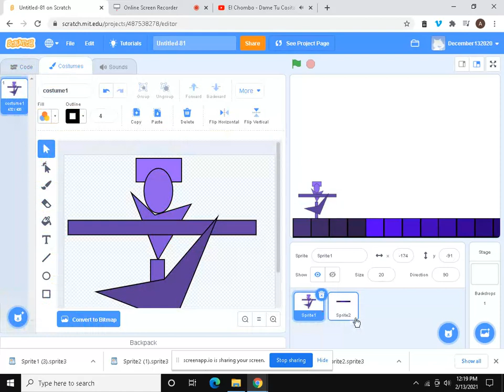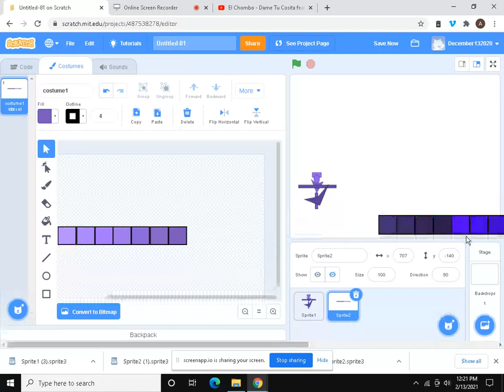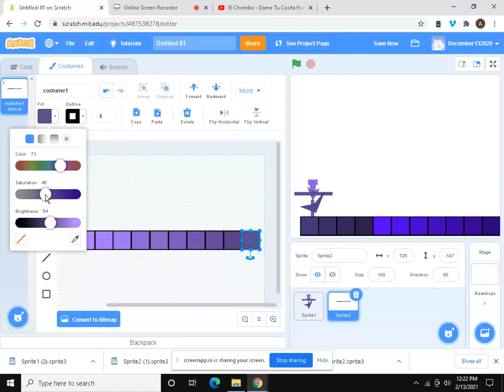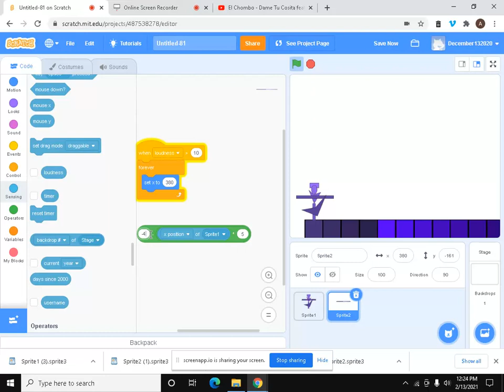Make more blocks